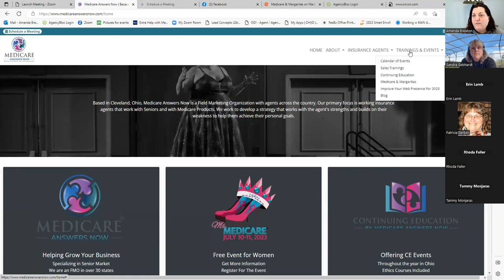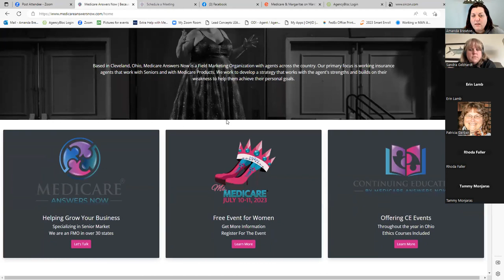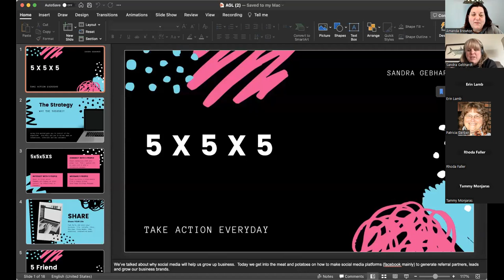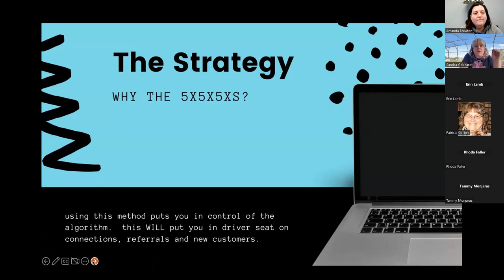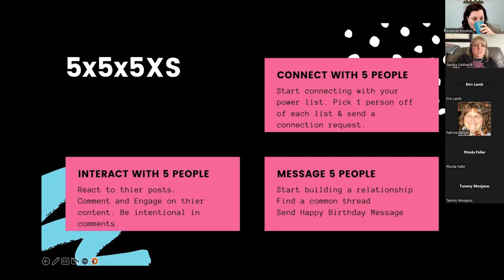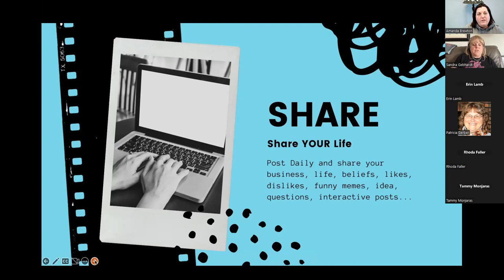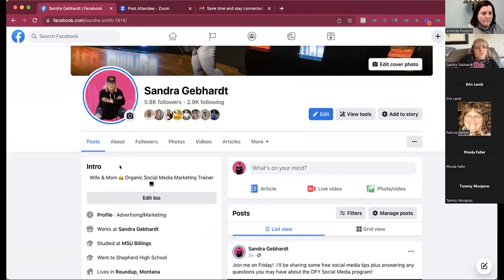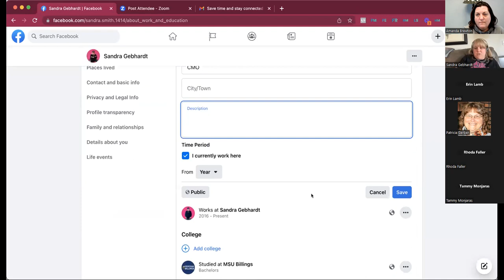Writing Business with Organic Marketing w/ Sandra Gebhardt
In this breakout we will discuss the proven 5x5x5 method Sandra Gebhardt coaches on. Using this method you will gain referral partners, write new business and learn how to position yourself at the foremost expert in your field. Basically, becoming the Beyoncé of Insurance! Each attendee will leave this breakout session with all the tools they need to get started right away!